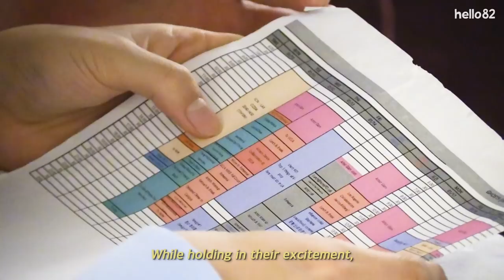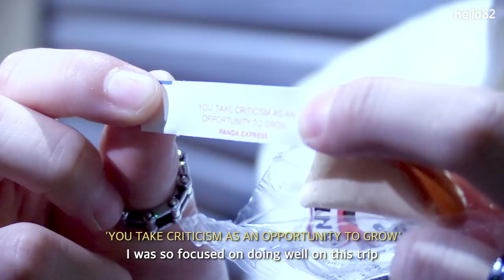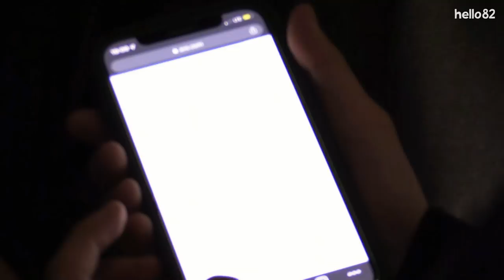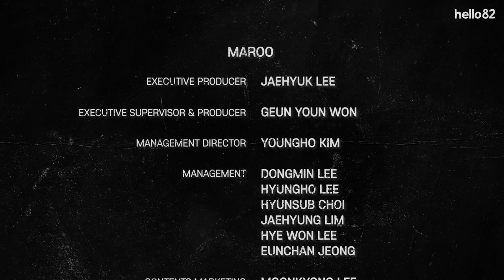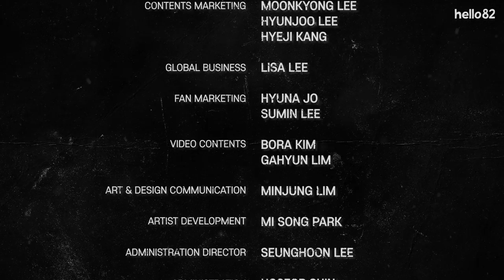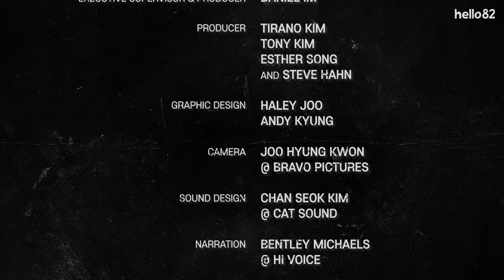Rookie Idols take on America! | U.S.TOUR EP.01 | GHOST9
Looking forward for their US tour, GHOST9 kicks off their first schedule with nerves and excitement. Will their first day in America run smoothly?